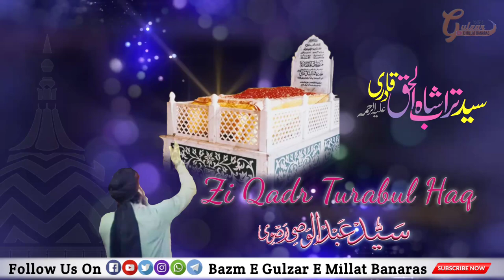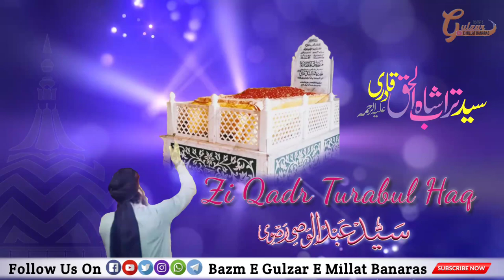Zi Qadr Turabul Haq • Manqabat Sayyed Shah Turab Ul Haq Qadri AlaihiRehma • Sayyed Abdul Wasi Sahab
ZeeQadrTurabulHaq • Manqabat Sayyed Shah Turab Ul Haq Qadri AlaihiRehma • Sayyed Abdul Wasi Sahab

_🌎Follow Us On🌏_ *Bazm E Gulzar E Millat Banaras*

𝐀𝐚𝐦𝐢𝐫 𝐑𝐚𝐳𝐚 𝐌𝐚𝐝𝐧𝐢 𝐐𝐚𝐝𝐫𝐢 𝐈𝐬𝐦𝐚𝐢𝐥𝐲